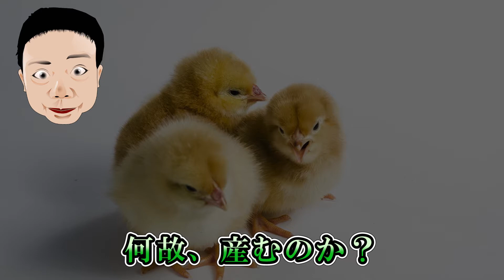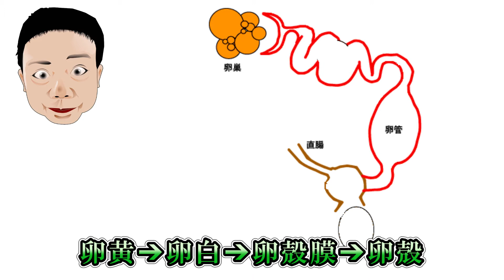しげ坊、卵を調べる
普段、食べている鶏の卵に疑問を持ったしげ坊が、ちょっと調べてみました。ためになるかもしれませんよ。